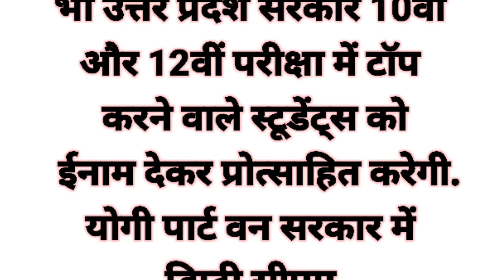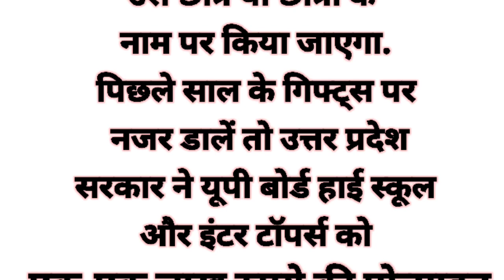up board result 2023 news today live//up board topper 2023//up board news